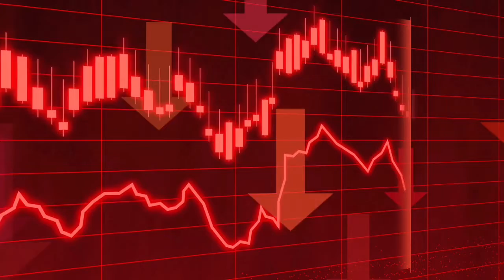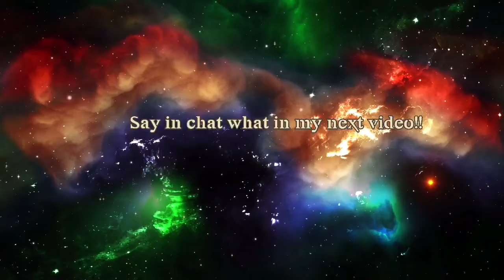Ep 21 VS Ep 20